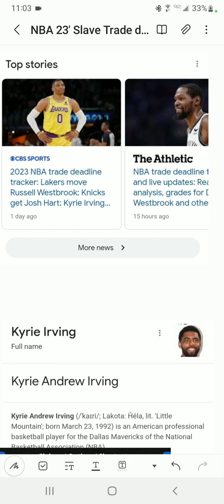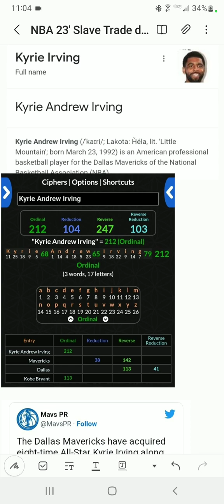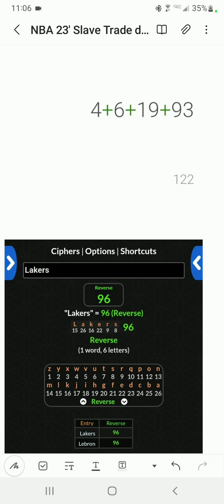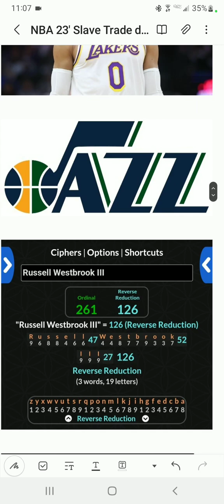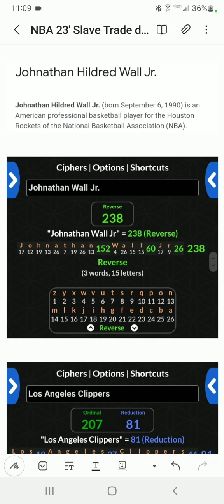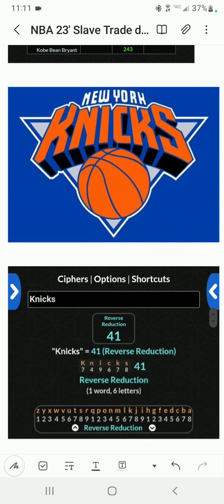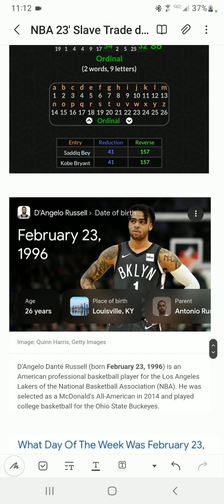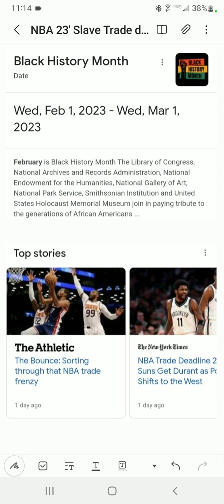*NBA trade deadline synced up with Kobe's death disgusting ritual